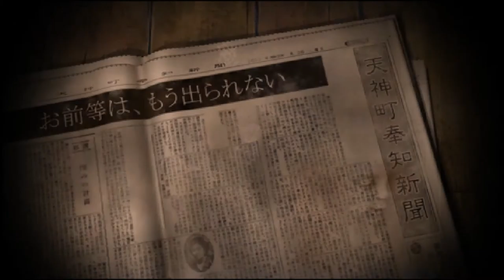Corpse Party: Part 4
Corpse Party is set in Heavenly Host Elementary School, an elementary school that was torn down following the murders and disappearances of several of its staff and students. In modern day, a high school called Kisaragi Academy has been built over the elementary school site. One rainy night, after celebrating their school's culture festival, a group of students are telling ghost stories when their class representative decides to perform a charm called "Sachiko Ever After", which would allow them to remain friends for eternity. A sudden earthquake transports them to an alternate dimension where Heavenly Host still exists and is haunted by the ghosts of the school's murdered children. The students try to figure out the truth and mystery of the cursed school, in order to find their way home and try to survive the shadowy forces that haunt the school, but unfortunately some don't make it, causing them to have a gruesome death.

The main character is Satoshi Mochida, a timid yet kindhearted high school student who is teased by his classmates for his cowardly nature. Three of the other characters are students from Satoshi's class: Naomi Nakashima, Satoshi's childhood friend; Yoshiki Kishinuma, an intimidating yet good-natured student; and Ayumi Shinozaki, the class representative. Rounding out the group is Yuka Mochida, Satoshi's younger sister. The game's antagonist is Sachiko Shinozaki, the red ghost of a young girl who kills the students in Heavenly Host in anger over her and her mother's death.